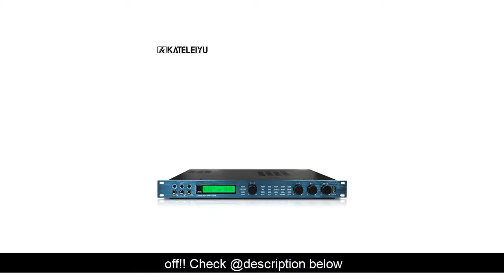Best Sound processor GTX6 effect improved processing control version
Shop at AliExpress 11.11 Sale and Get Cash Back

Available discount ::

Get Also :
Best Bluetooth 5.0 Wireless Earphones Touch Control IPX6 Waterproof Headset 3000mAh Charge Box Sports 3000mAh Charge Box Earbuds :